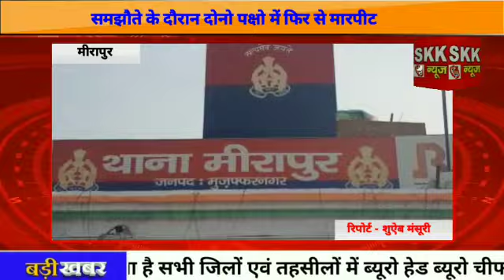मारपीट कर युवक को किया घायल। समझौते के दौरान दोनो पक्षो में फिर से मारपीट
Skk News#मारपीट कर युवक को किया घायल। समझौते के दौरान दोनो पक्षो में फिर से मारपीट l

मीरापुर- कस्बे के मौहल्ला कोटला निवासी भूरे ने दिल्ली पौड़ी राजमार्ग पर संगीत सिनेमा के समीप बाइक रिपेयरिंग की दुकान कर रखी है। भूरे की दुकान पर उसी के मौहल्ले का रवि कार्य करता है। शनिवार की देर शाम दोनो दुकान पर काम कर रहे थे उसी दौरान मवाना निवासी दो युवक स्कूटी पर सवार होकर आए और रवि के साथ मारपीट कर उसे घायल कर दिया। मारपीट की सूचना पर पुलिस मौके पर पहुच गई पुलिस को आता देख मवाना निवासी विशाल मौके से फरार हो गया जबकि पुलिस ने दूसरे युवक नितिन को हिरासत में ले लिया। रविवार को मवाना निवासी नितिन पक्ष के कुछ लोग समझौते के लिए भूरे की दुकान पर पहुचे तो दोनो पक्षो में फिर से मारपीट हो गई। सूचना पर पुलिस मौके पर पहुची और दोनो पक्षो के लोगो को हिरासत में लेकर थाने ले आई। समाचार लिखे जाने तक दोनो पक्षो के लोग थाने में मौजूद थे। मामले में कोई कानूनी कार्यवाही नही हुई थी l

रिपोर्ट - शुऐब मंसूरी